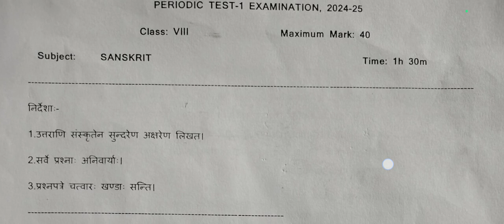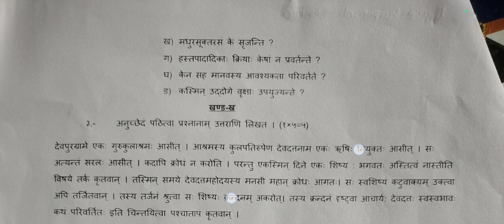PT-1/PWT-1 Dt.24-Jul-2024/Sub-Sanskrit Question Paper/OAV Class.8